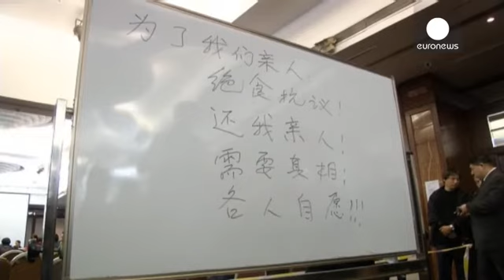Los familiares de los pasajeros chinos del vuelo MH370 amenazan con una huelga de hambre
Los familiares de los pasajeros chinos del avión desaparecido están indignados con la gestión de la crisis.

Mientras, las investigaciones siguen centradas en los pilotos y en el resto de los miembros de la tripulación, todos malasios.

¿Un secuestro, un sabotaje, una acción deliberada? Las autoridades no descartan ninguna hipótesis para explicar la suerte del vuelo MH370, Kuala Lumpur-Pekín.

Un amigo del capitán negaba desde Estados Unidos cualquier comportamiento anormal del piloto: "No me lo...